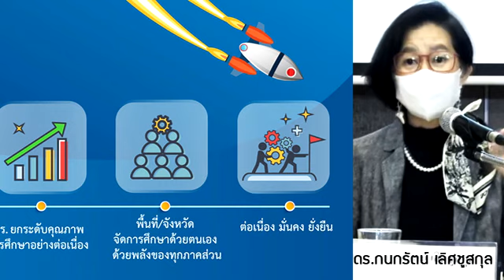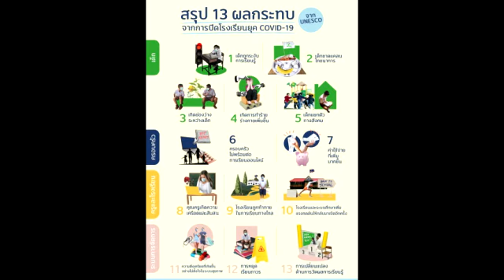ปฎิรูปการศึกษาไทย....เป็นจริงแน่...!หรือ?! : ผศ.ดร.กนกรัตน์ เลิศชูสกุล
ผศ.ดร.กนกรัตน์ เลิศชูสกุล คณะรัฐศาสตร์ จุฬาลงกรณ์มหาวิทยาลัย สัมมนาวิชาการ "ฉากทัศน์ทางเศรษฐกิจและพลวัตของสังคมโลก ต่อความสำคัญของการเปลี่ยนผ่านระบบการศึกษาและการเรียนรู้ของไทย